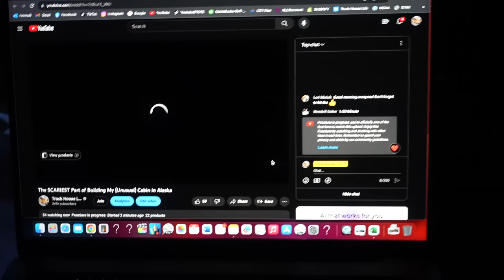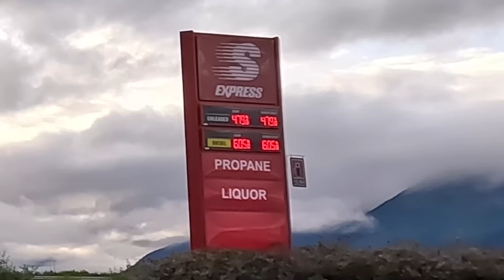This is Why I Stopped...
It's been a grind for quite some time on the house build, and this is why it was important to stop and take a break...

* Thanks for the original music Forest Wilson & Matt Brenna (@alaskacabinadventures )

Mavic Mini 3 Pro drone
Sony A7iv camera/video

HUGE THANK YOU to my Patreons!!!

William Robertson
Carissa Wells
Paul Sink
Coastal Wanderers
Joshua Pepper
Derrick Mells
Doug and Jaime Ralston
Chris